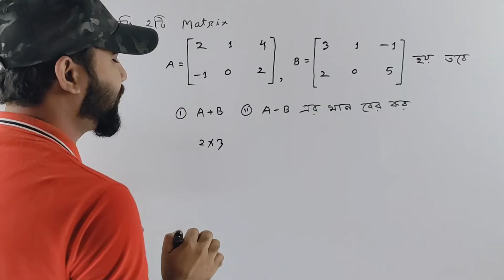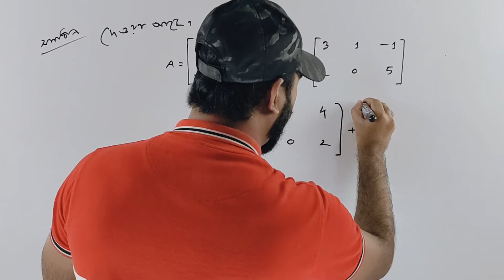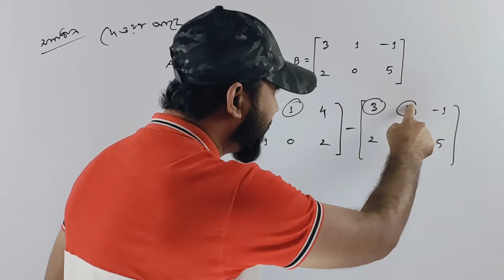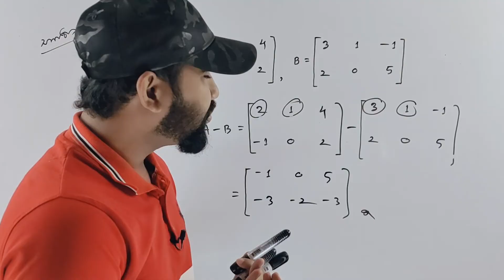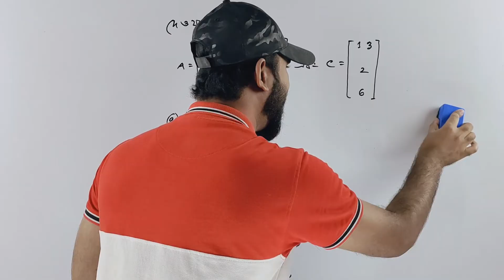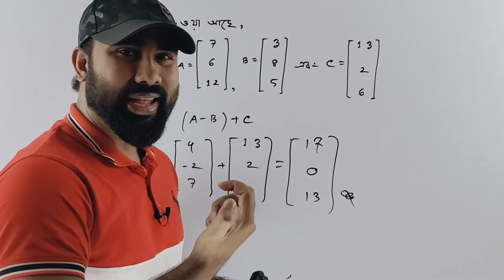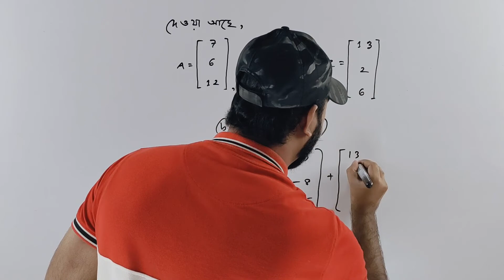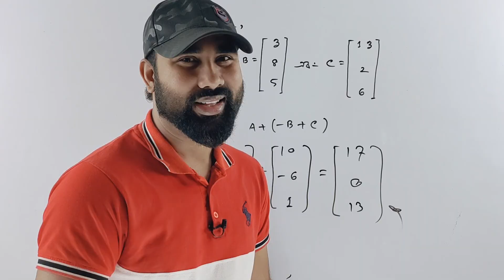2nd year Mathematical Economics || গাণিতিক অর্থনীতি অনার্স দ্বিতীয় বর্ষ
2nd year Mathematical Economics || গাণিতিক অর্থনীতি অনার্স দ্বিতীয় বর্ষ || গাণিতিক অর্থনীতি